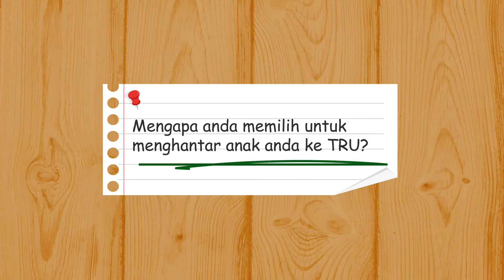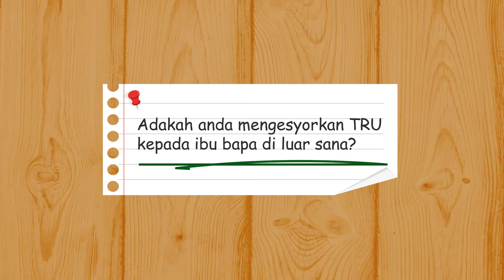TRU Testimonial - Pn. Saadah